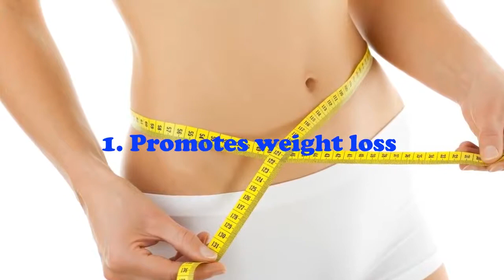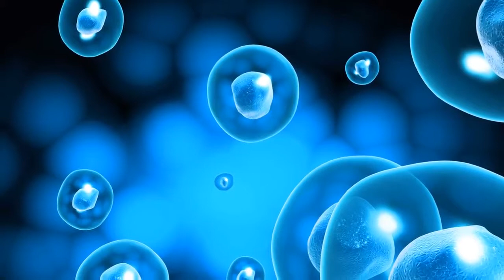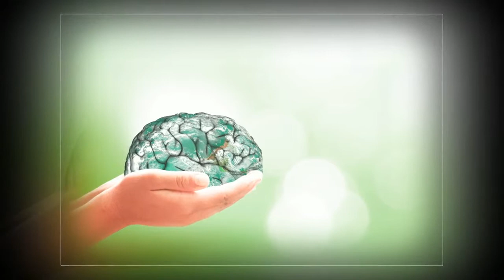Health Benefits Of Crab Meat